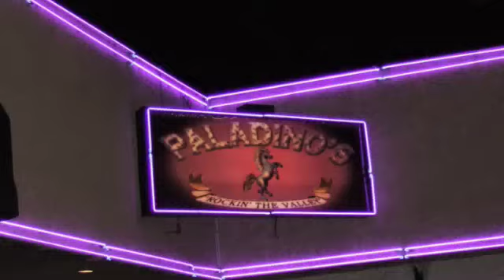Shake That Ass - Dialtone At Paladino's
My first attempt at an iMovie of Dialtone playing Shake That Ass at Paladino's, a totally bitchin' Valley club.